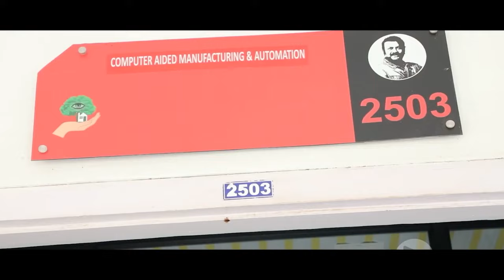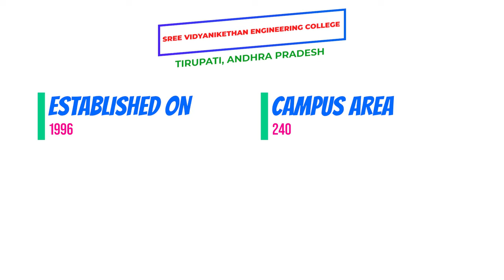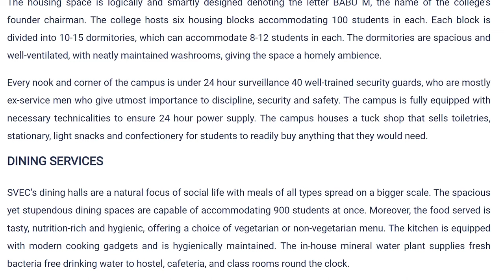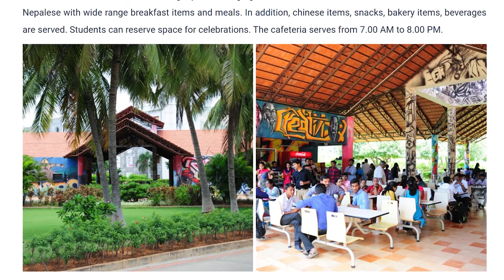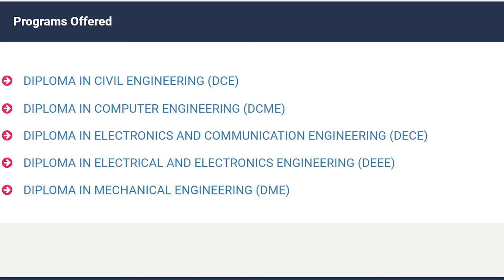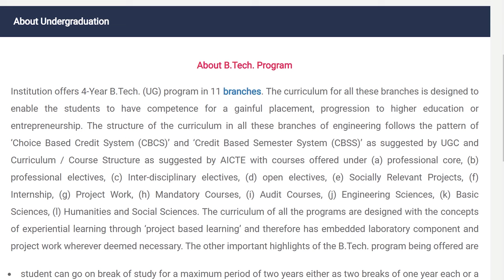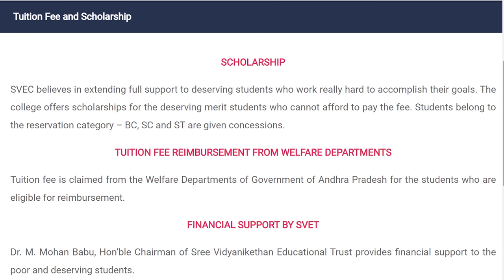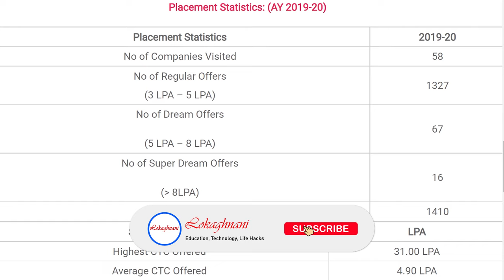All about Sree Vidyanikethan Engineering College in Telugu || Joshua Kamalakar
In this video you will get know Full details of Sree Vidyanikethan Engineering College. I hope you like this video, If you like this video click that like button, and If this information is useful to anyone Share to them, and tell your opinion on this video in the comment section and for more videos click that Subscribe button and press that Bell icon, so that you can never miss an update from us.

Mobile Mount for Tripod

Chapters:
00:00 - Introduction
01:37 - Campus tour
03:00 - About College
03:54 - Clubs
04:16 - Facilities
06:55 - About Polytechnic
07:39 - About Undergraduate
08:24 - About Postgraduate
09:28 - About MCA
10:20 - Cutoffs
10:31 - Placements
11:25 - Conclusion